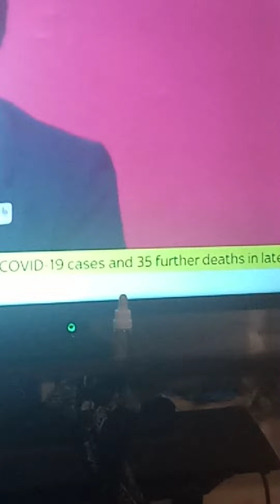Tokyo games closed because of covid-19 office recorded UK today32000 500 51 new case 35 deathsuk 🤔☹️